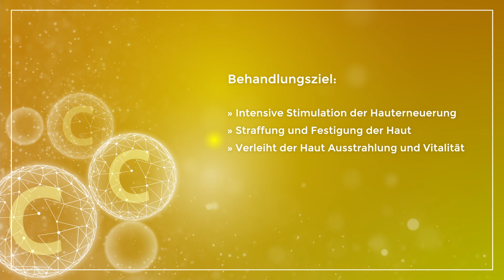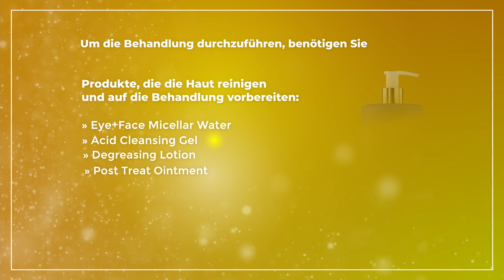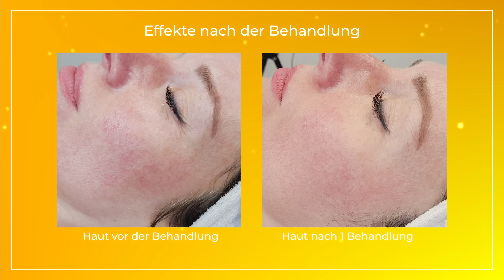Bernstein-Glykol-Peeling-Behandlung mit Vitamin C und Curcumin- C Fusion Glow DE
Vitamin C ist die unbestrittene Königin nicht nur unter den Vitaminen, sondern auch unter den kosmetischen Inhaltsstoffen. Das Vitamin ist zudem einer der bekanntesten und ältesten Kosmetikrohstoffe. Seine Gewinnung im Labor war ein Meilenstein in der Pharmaziegeschichte. Seit über 30 Jahren ist es ein unverzichtbarer kosmetischer Inhaltsstoff und einer der am besten
erforschten kosmetischen Rohstoffe überhaupt, dessen Wirksamkeit durch zahlreiche Studien bestätigt wurde. Seine umfassende Wirkung macht das Vitamin C zu einem wichtigen Bestandteil des Anti-Aging-Profils, da es an der Produktion von Kollagen beteiligt ist, das Oxidation verhindert, die Blutgefäße abdichtet und die Melaninproduktion hemmt. Daher lohnt es sich, es in Ihre
tägliche Hautpflege-Routine aufzunehmen, unabhängig vom Zustand Ihrer Haut und Ihres Alters. Aber Vitamin C wirkt nicht gern allein. So haben Forschungsergebnisse gezeigt, dass eine Kombination aus verschiedenen Formen von Vitamin C und anderen synergetisch wirkenden Substanzen in einem einzigen kosmetischen Präparat eine bedeutende Wirksamkeit entfaltet.

Für wen:

» Haut jeder Art, unabhängig von Alter und Geschlecht
» Für müde, matte Haut
» Urbane und gestresste Haut
» Sonnengeschädigte Haut
» Raucherhaut
» Vitamin C-Behandlungen ergänzen andere Behandlungen

Vorteile:

» Sofortiger Glow-Effekt
» Dermokosmetische Spritze für Jugend und Immunität
» Einzigartige Kombination aus 3 Vitamin C-Formen mit hoher Bioverfügbarkeit und ohne Reizpotential erwartet
» Hautregeneration auf zellulärer Ebene
» Es enthält liposomal verkapseltes Curcumin und Luminescine

Behandlungsablauf:

1. Reinigen Sie die Haut mit Acid Cleansing Gel.
2. Verringern Sie die Haut mit Entfettungslotion.
3. Schützen Sie Muttermale und empfindliche Stellen (Augenbrauen, Nasenseiten, Unterlid, Augenwinkel, Lippen, kleinere Verletzungen) durch Auftragen von Post Treat Salbe. Mit Bioactive Face Toner getränkte Kompressen auf die Augenlider auftragen.
4. Tragen Sie das Amber & Glycolic Exfoliator mit einem Pinsel 5-10 Minuten lang auf. Die Einwirkzeit hängt von der individuellen Hautreaktion und der Erfahrung des Kunden ab.
5. Neutralisieren Sie das Peeling mit Acid Neutraliser, das mit einem Pinsel aufgetragen wird. Spülen Sie die Haut gründlich mit kaltem Wasser ab.
6. Tonen Sie die Haut mit Woman Definition Essence Water.
7. Tragen Sie eine C-Fusion Glow Shot-Ampulle auf.
8. Massieren Sie eine Portion C-Fusion Glow Booster in die Haut ein.

Anzahl Behandlungen in der Serie 4 - 8
Häufigkeit - alle 14-30 Tage

Einkaufsliste für Schönheitssalons:

Produkt
C-Fusion Glow Shot 5 x 2,5 ml
C-Fusion Glow Booster 100 ml

Einkaufsliste für die häusliche Pflege:

Produkt
C-Fusion Glow Illuminator 50 ml